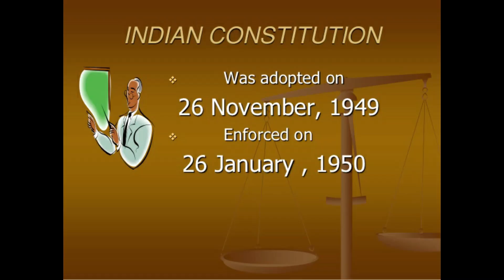भारतात प्रजासत्ताक दिन का साजरा करतात/2min Info/Why is REPUBLIC DAY celebrated in India/JAI HIND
भारतात प्रजासत्ताक दिन का साजरा करतात/2 min info/Why is REPUBLIC DAY celebrated in India/JAI HIND